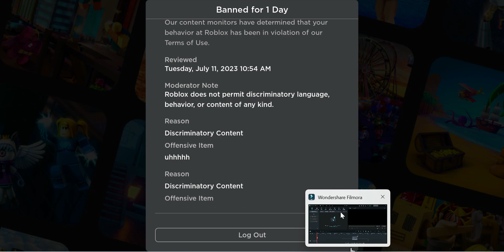i got banned + repost this in a funny roblox bans vid